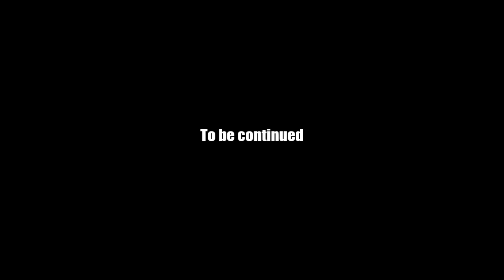AQ Worlds "Find the Stonewrit!" (Quest)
Quest:Find the Stonewrit!

NPCs:Valencia

Monster List:Dragon Monster (any)

Turn in:Stonewrit Found! x1

Equipment Won:Legendary Stonewrit